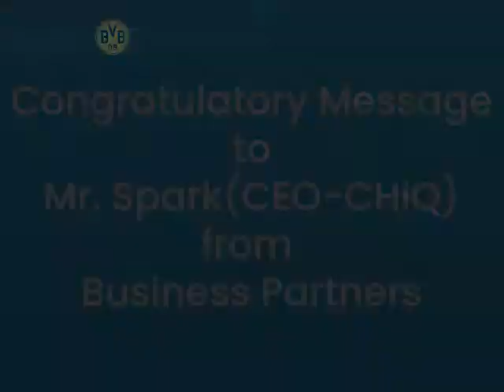Congratulations to New CEO of CHiQ - Mr.Spark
A Congratulatory Message from The Business Partners to The New CEO of CHiQ – Mr. Spark